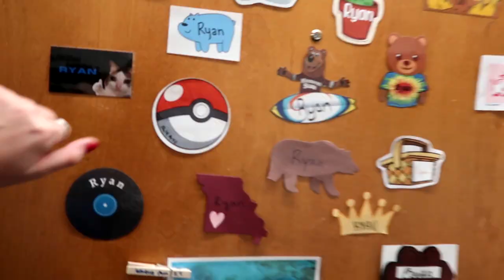COLLEGE FOOTBALL GAME AND TAILGATE VLOG | Missouri State University 2021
My friends and I go to tailgate and watch the Missouri State Bears play the South Dakota Coyotes